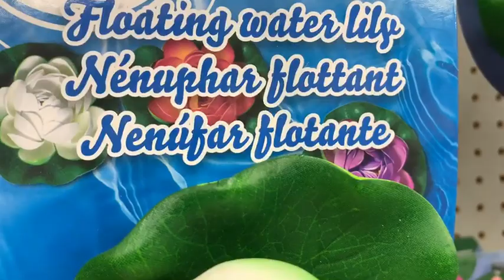Water Lily Wind Chime relaxing for sleep 😴💤😴😴😴😴😴😴😴😴💤😴🏌️‍♂️💚May 28, 2021